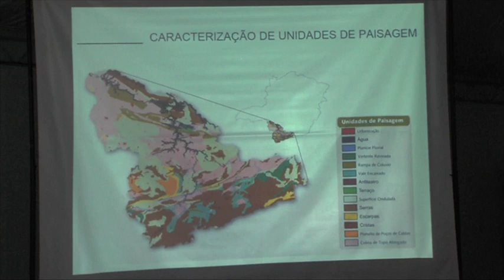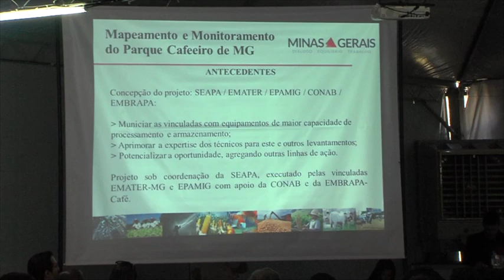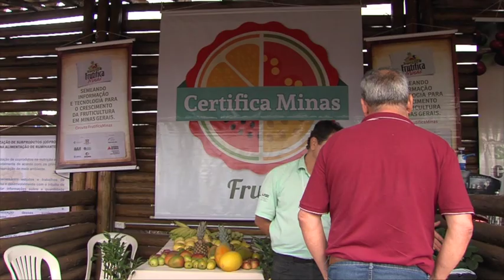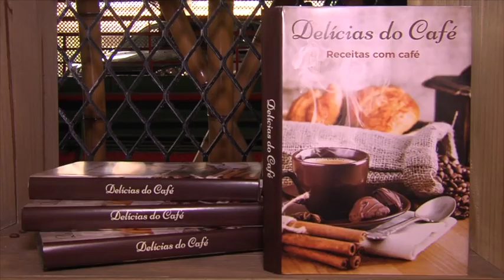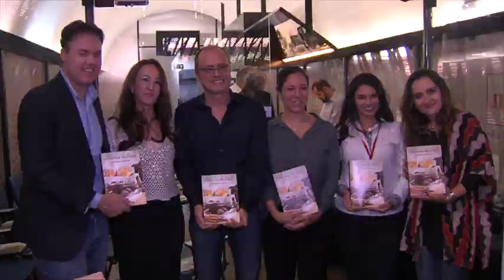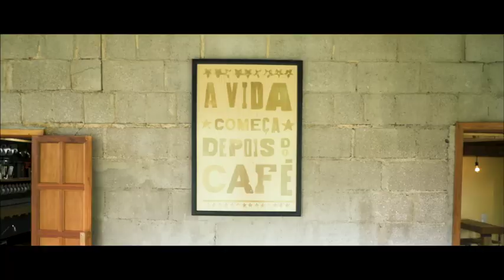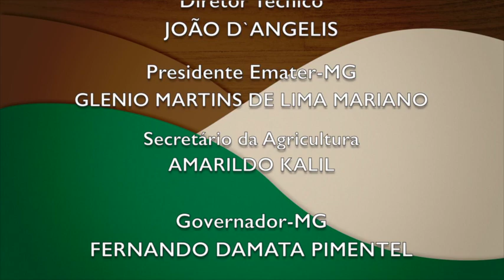MINAS RURAL - 1123 - 19/05/18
-- EMATER LANÇA LIVRO DELÍCIAS DO CAFÉ, UMA COLETÂNEA DE MAIS DE 240 RECEITAS.

-- A GENTE TAMBÉM TE LEVA PRA TRÊS PONTAS, PRA VER AS NOVIDADES DA EXPOCAFÉ 2018.

-- NA DICA TÉCNICA VAMOS FALAR SOBRE A PRODUÇÃO DE CAFÉS ESPECIAIS.

-- A RECEITA É DE PÃO DE QUEIJO  FEITO NA FOLHA DE BANANEIRA.